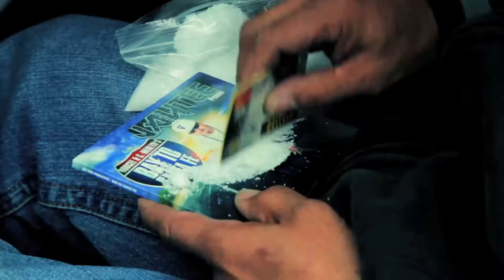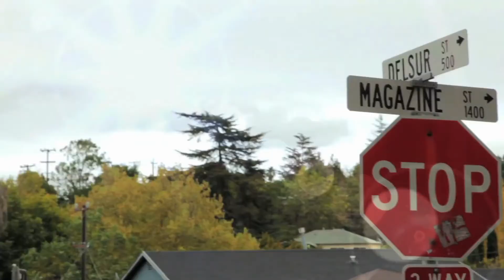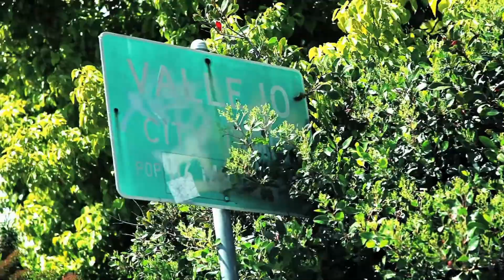Jay Tee - Street S*** ft. Mugzi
Music video by Jay Tee performing Street S***.